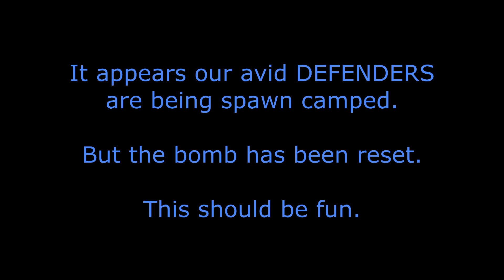I am programmed to be scary!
Spawn camped. By bots. Giant Soldier Bots. And Uber Medics.